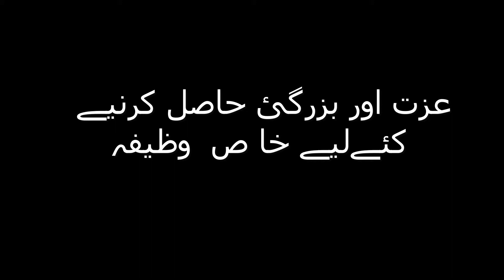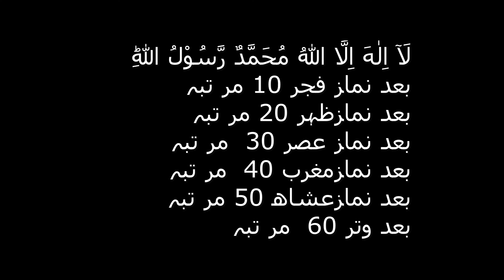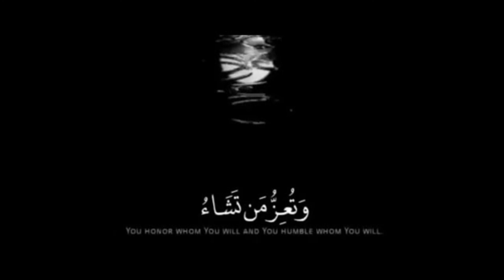With In Few Days Everyone Will Respect And Love you INSHAALLAH,wazifa for izzat aur Buzargi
This is a wazifa for getting respect and love from everyone,INSHAALLAH ALLAH se yaqeen k sath mangogay to Zaroor milega,Dusron Ki izzat kiya Karay, Share karain Apnay Pyaro k Sath aur sub K liye Dua kijiye Thank you